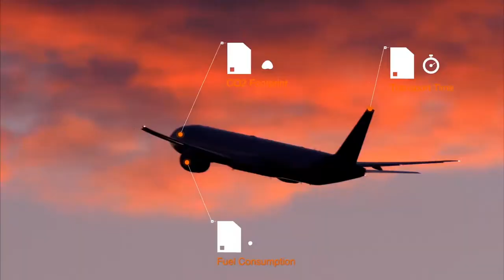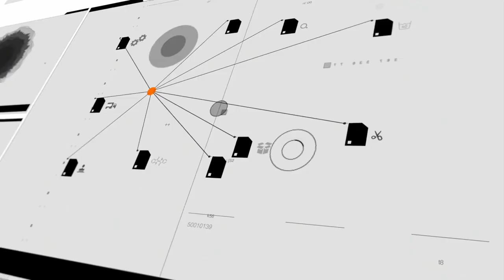Stibo Systems GmbH at IndustryForum Retail 2021, Germany (Spotlight)